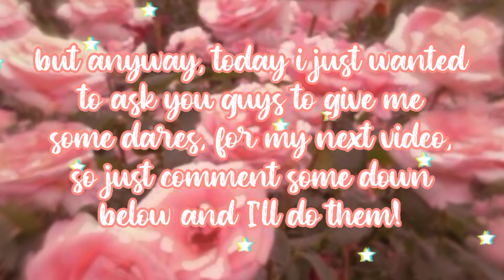thank you all for over 150 subscribers! give me some dares! ✨💖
comment dares down below, and I'll do them in my next video! 💕